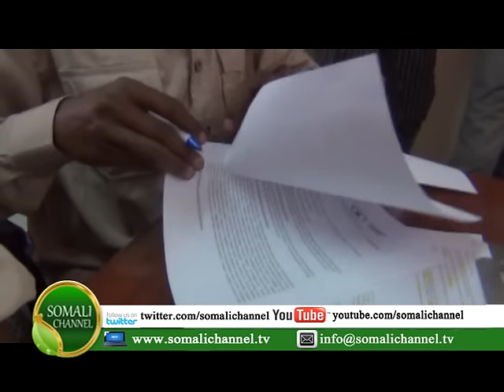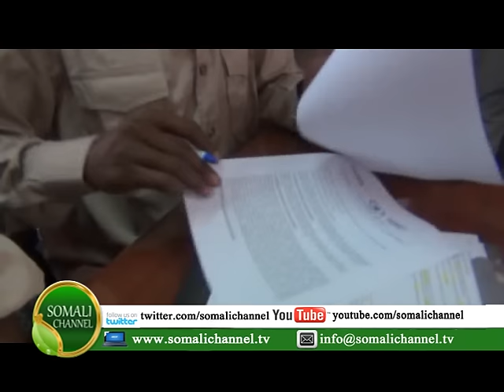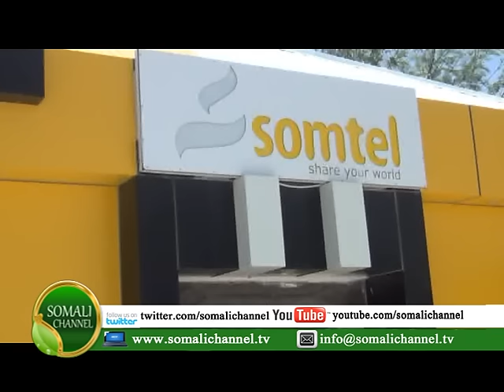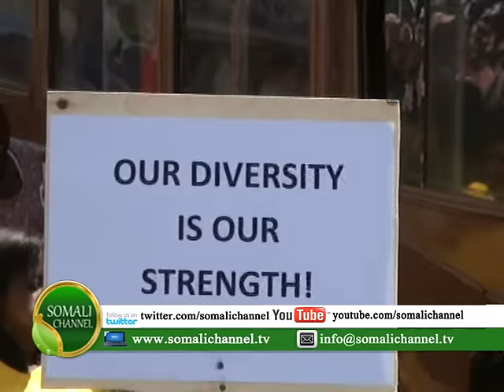WARKA SOMALI CHANNEL HARGEYSA CUMAR SEERBIYA 21 09 2015